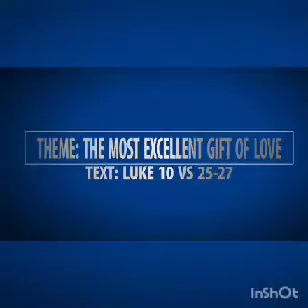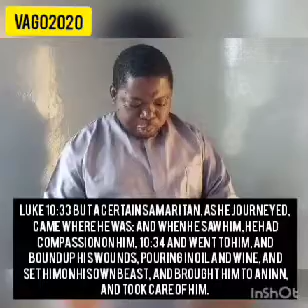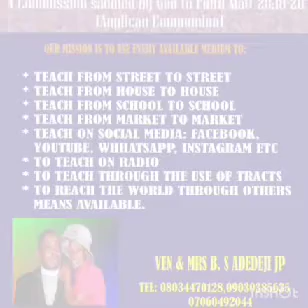VAGO202 S03EP02- The Most Excellent Gift of Love.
*Ven Adedeji Gospel Outreach* (VAGO2020)

Sermon for 14th Sunday after Trinity. (13th Sept., 2020)

Theme: The Most Excellent Gift of Love.

Talking about LOVE is the centre theme of the Bible because God is love.
Love is what millions of people talk about or better put, teach and claim but very scarce to see in practice.

When life beats you down, takes away your inheritance and leaves you half dead; love and compassion should lift you up and bring you back on your feet in good health. Love is the only antidote to the wickedness and evil permeating our world today. When life becomes painful, love will bring hope, when life inflicts injuries on you, love should heal you completely.

Christianity is more than a legal, cultural or traditional religion; it is a religion of love.

The teaching on love as demonstrated in the Biblical story of the Good Samaritan is one of the best for our world because it narrates the practicality of love.

The story is about a conversation between Jesus and a Jew. The Jew asked a question that only few people in our present generation could ask.
"...what can I do to inherit the kingdom of heaven?" (Luke 10:25b)
It seems so many people in this generation do not care about heaven anymore!
Just like the man in question, we say many things we don't mean or are not serious about in our heart. We talk heavenly but we live earthly. What we say and do don't correspond. We are too religious but scantly Christians. We love to display knowledge, speak in tongues, attend religious program, convention everywhere but very shallow in practice. Our Christianity lacks Spiritual and Godly substance.
We have allowed culture, ethnic, family and traditions to infiltrate our Christian practice. Our traditional mentality, Adamic nature and inborn character are influencing our Christian life negatively. We have developed a heart of stone against some people that the thunder of the Gospel can't break our hearts again.
To the Jews, the word 'My Neighbor' do not include a Samaritan because of tribal and traditional differences between them.
To the Jews, nothing good can come from anyone from Samaria; how much more using them as a good example to anybody. Church ego and Spiritual pride kill very fast... you have to be very careful.
Jesus told the Jewish man; Learn to Love like the Samaritan. (Luke 10:37). I hope you will bury your pride today and start learning from ordinary people you think are not up to your self acclaimed standard?
By implication, according to our text, everyone you normally consider as your energy is your neighbor. Can you now pause a bit, and ask yourself;
who is that person that means nothing to me? who is that person I don't like?
who is that person I don't want to see?
who is that person I hate his behavior?
who is that person I've been told not to greet? who is the inherited enemy or the enemy of my friends that I don't greet?
In the eyes of God, that is your neighbor!

A good Samaritan is a person who does good deeds out of Compassion and not because of any hope of reward.

Practicing true love like the Samaritan shows that true love could be most times dangerous, risky, time and resources consuming and very strenuous too.
Love exceeds people you know or anyone who has contributed to your life.
To love is not easy, it is not cheap and it is devoid of sentiment. Love sometimes could mean you laying down your life for others. (John 15:13)

How do we practice true love in the light of the Good Samaritan? (Luke 10:33-35)

1. Seeing those in need. Some people don't see or they pretend seeing the condition of others.
2. Having compassion on people. Stop gossiping or judging others who are not as fortunate or successful like you. Life is not fair to us equally!
3. Going to meet them where they are not necessarily expecting them to come to you. The wounded man could not even ask for help...
There are so many indices why some people may not ask you for help but the Spirit of God should minister to your heart. Please don't be heartless towards those who may need you.
4. Bound their wound. This will stop the flow of blood that could lead to more complication, even quick death. Some people are already depressed. Don't complicate issues for them...
5. Pouring of oil will reduce their pain. We call this Spiritual pain relief. Your sweet words, prayer, counseling, visitation, phone call, text messages, gift can do a lot in the life of someone.
6. Putting the wounded on his Carmel means he has to trek because two people don't ride on one Carmel. That is inconveniencing yourself to please others.
7. He took him to where he will be treated better. There are many things you can't do alone but you know where someone can get help, don't hesitate to do it.
8. He did not dump him there, he was sure he was treated. Half care is no care at all. It is not enough to tell someone God bless you, be the blessing. Don't say how is school, support the person's edu